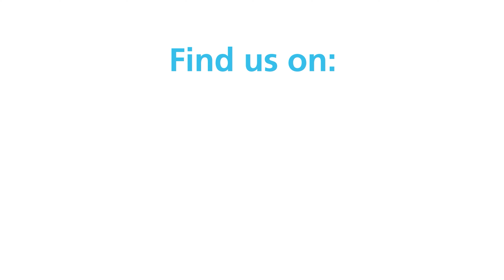Two Oceans 870 Luxury Power Catamaran Build II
Production is going well on the build of a full custom luxury power catamaran, the Two Oceans 870 Luxury Power Catamaran.
She is the 15th large custom catamaran that we have designed in conjunction with Two Oceans Marine Manufacturing and we are taking you through the build as it progresses.
Here you can see more how the build of the plug starts out. Every single CNC cut piece of wood is detailed by Du Toit Yacht Design. For this, we use a range of technical software, the main one being CATIA.
CATIA is useful as it offers a surface generating and mechanical package. In this, we can make organic shapes and surfaces for our vessels making it an immensely powerful package for yacht design. In designing vessels, this gives us the ability to be highly creative in the design process and therefore the offering to the client. It offers two main advantages for us: generative shape design – giving us the organic complex curves and shapes for the hull and coachroof designs – and part design (solid modelling) which allows for more intricate structural detailing.
JC Espinosa collaborated with us on the interior layout and design.